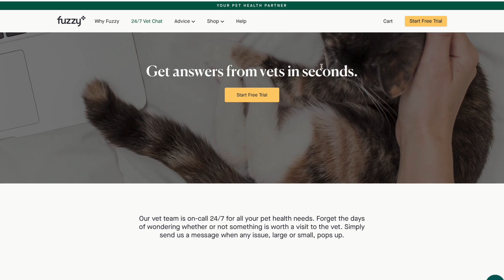WE BOUGHT A HOUSE TO FLIP!!! *LIFE UPDATE*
For a FREE 7-day trial, and access to exclusive member discounts on pet meds, supplements, food, and more go today to sign up.